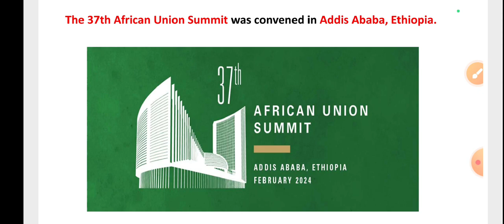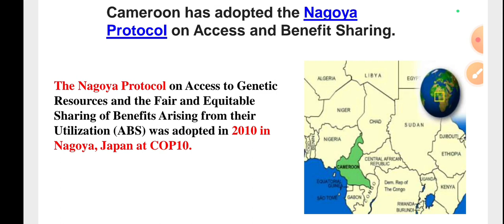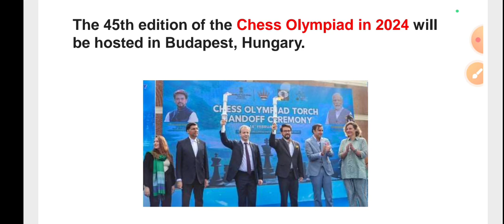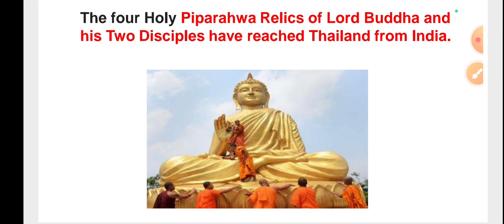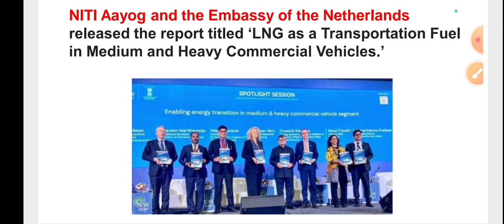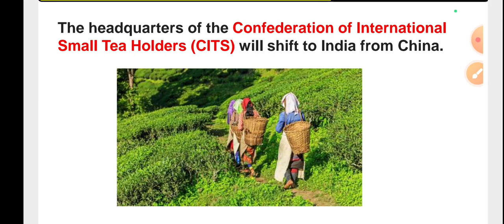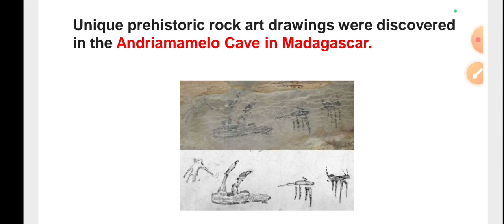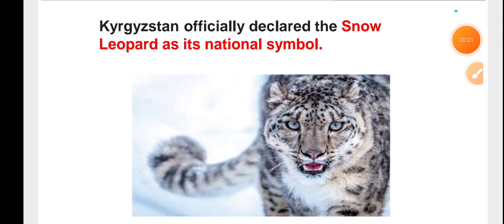KAS 2024 ಸುದ್ದಿಯಲ್ಲಿರುವ ದೇಶಗಳು ಮತ್ತು ಪ್ರಚಲಿತ ಘಟನೆಗಳು CURRENT AFFAIRS